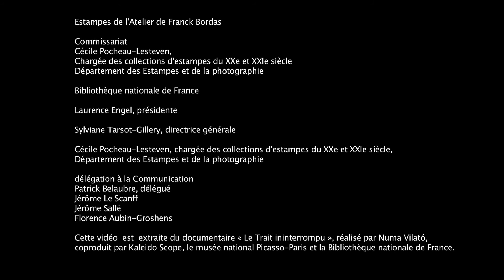Vidéo de l'exposition Épreuves d'imprimeur. Estampes de l'atelier Franck Bordas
Exposition du 2 octobre au 25 novembre 2018 – Site François-Mitterrand de la Bibliothèque nationale de France, Paris 13e.

L’imprimeur d’art et éditeur Franck Bordas s'est formé au métier d’imprimeur lithographe dans l’imprimerie de son grand-père, le maître-lithographe Fernand Mourlot. Pendant plus d'un demi siècle, l'Atelier Mourlot a été un acteur majeur du renouveau de la lithographie de peintre. accueillant en ses murs les grands maîtres du XXe siècle : Picasso, Matisse, Chagall, Miró, Braque, Dubuffet, Giacometti…

Dans cette vidéo, Christian Bramsen  évoque la relation « artiste-graveur ».

L'entretien est extrait du documentaire « Le Trait ininterrompu » réalisé par Numa Vilató, coproduit par Kaleido Scope, le musée national Picasso-Paris et la Bibliothèque nationale de France, consacré à la transmission du savoir-faire lié à la pratique de l’estampe. Elle a été réalisée à l'occasion de l'exposition « Épreuves d'imprimeur. Estampes de l’Atelier de Franck Bordas » qui se tient site François-Mitterrand du 2 octobre au 25 novembre 2018.

Commissariat : Cécile Pocheau-Lesteven, conservateur en chef au département des Estampes et de la photographie de la BnF, avec la collaboration de Franck Bordas et de Ianna Andréadis